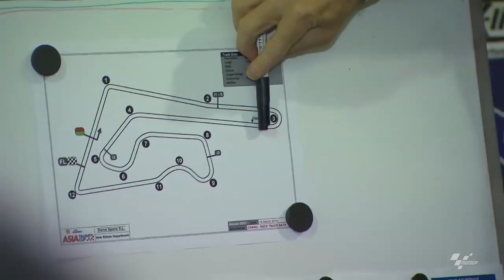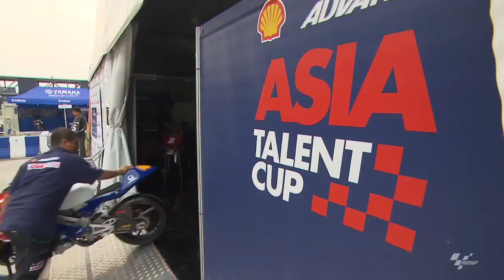Action from round 1 of the Shell Advance Asia Talent Cup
Highlights from both races in the Shell Advance Asia Talent Cup opening round at the Chang International Circuit.